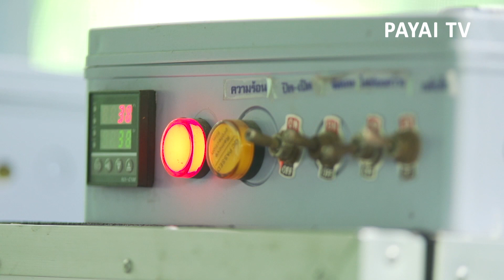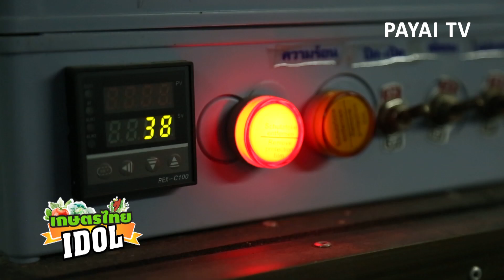เกษตรไทยไอดอล | EP.133 ตอน เกษตร/เหลือ/ใช้ | 3 ส.ค.61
กระทรวงเกษตรและสหกรณ์ อำนวยการผลิต
ทุกวันศุกร์ | 6 โมงเย็น | ช่อง 9 MCOT HD
กดถูกใจ และ ติดตามกันด้วยนะครับ